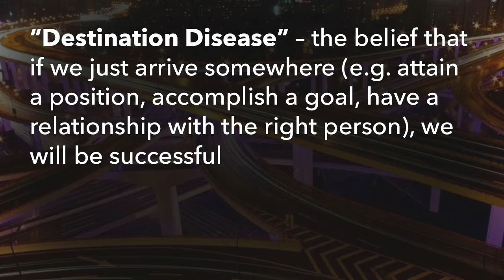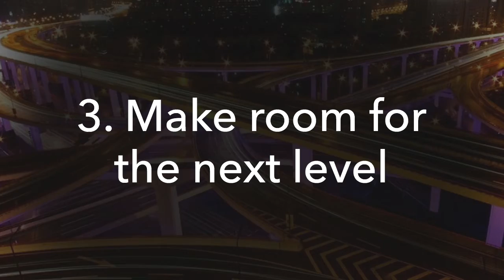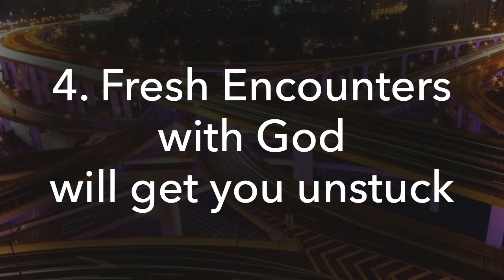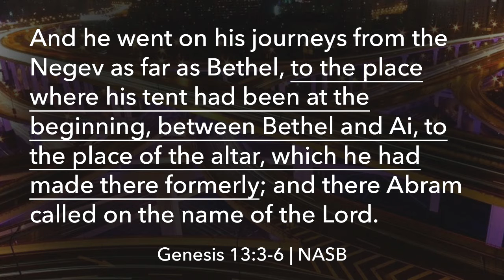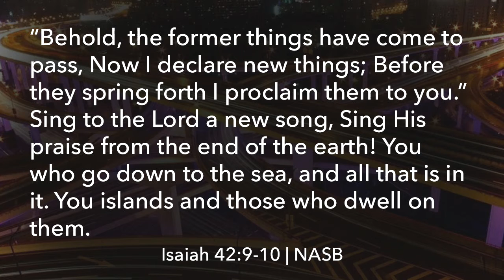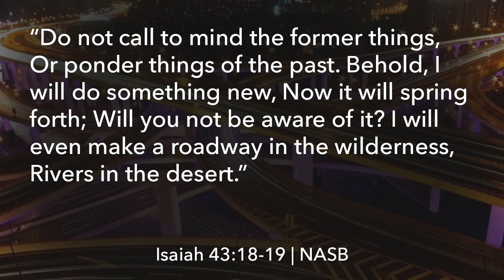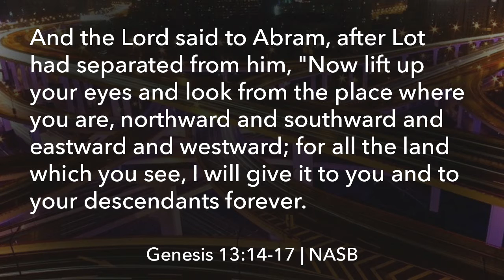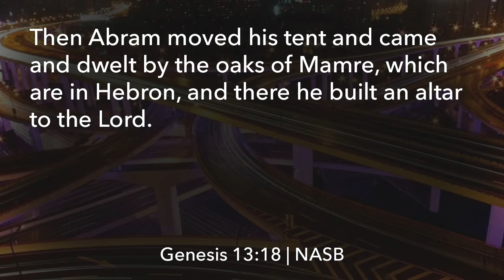Malfunction Junction - Series #3 - Pastor Kirk Bowman (Sept. 25, 2016)